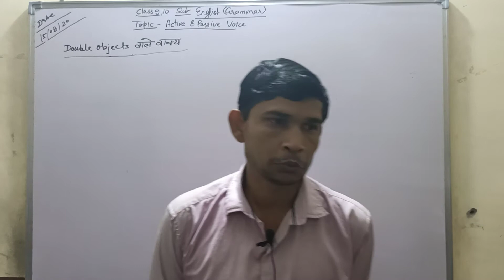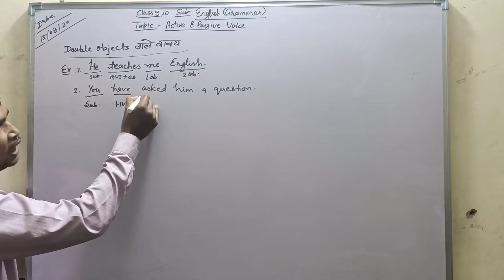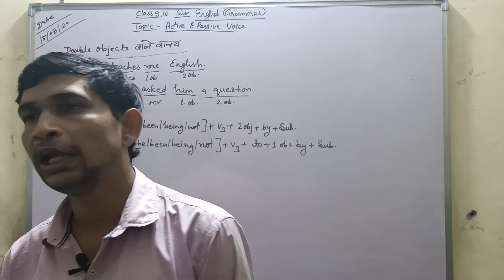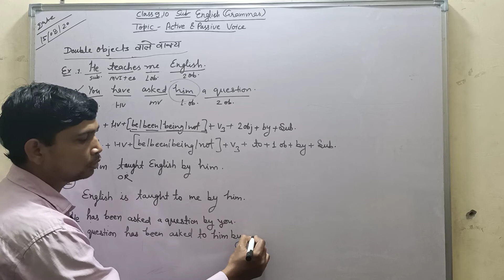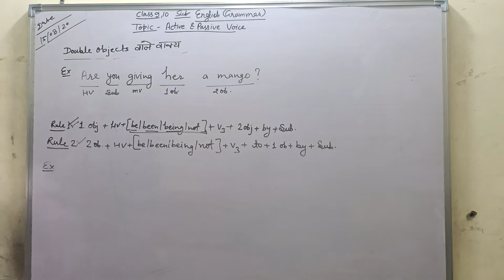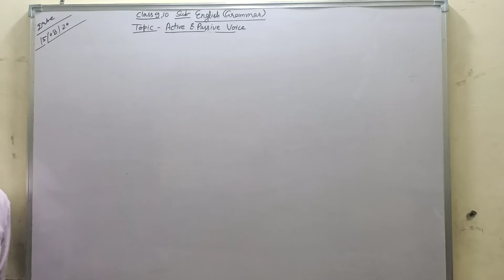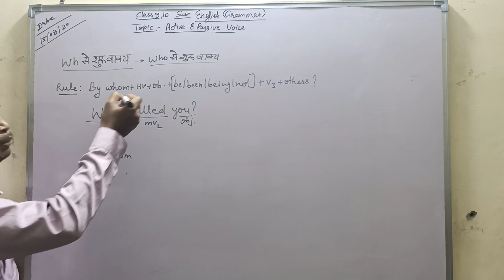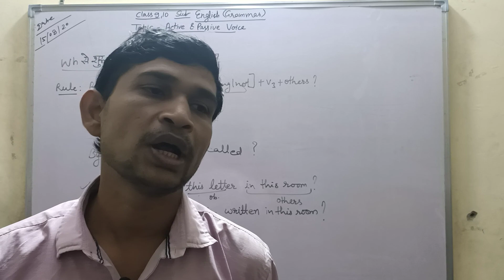Class 9 & 10 English Grammer